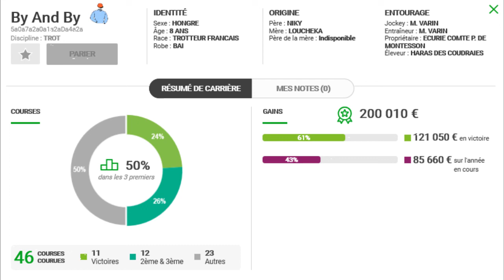MON REGRET PMU TURF QUINTE DU MARDI 10/12/2019